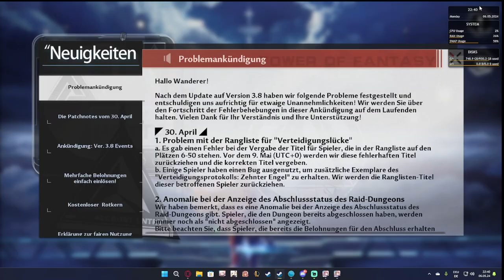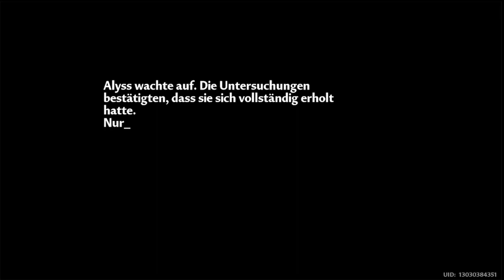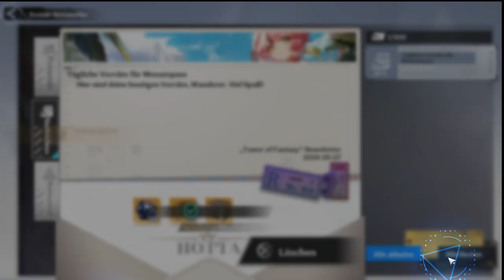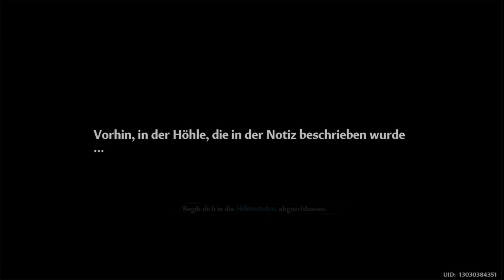Let's play Tower of Fantasy Part 40